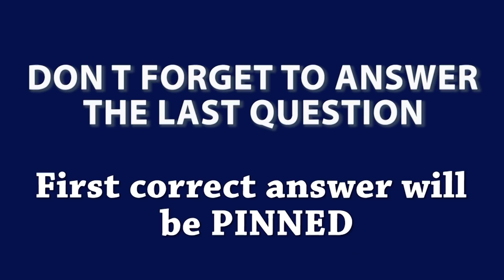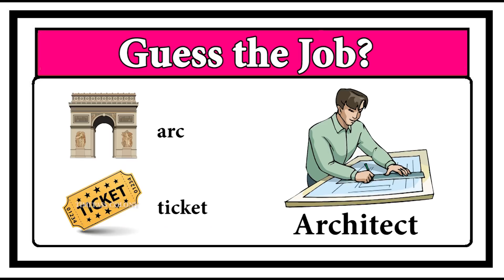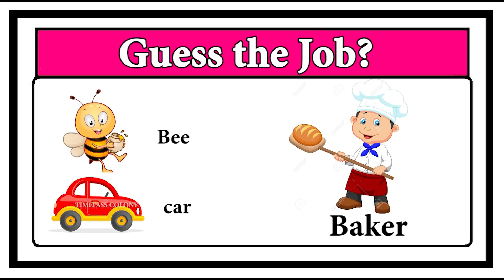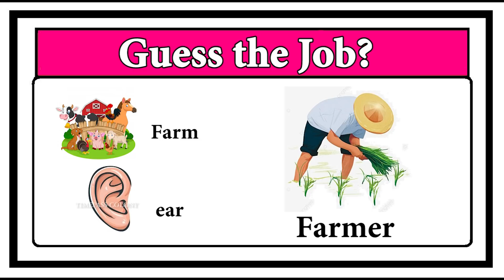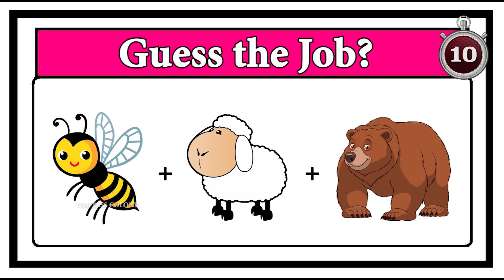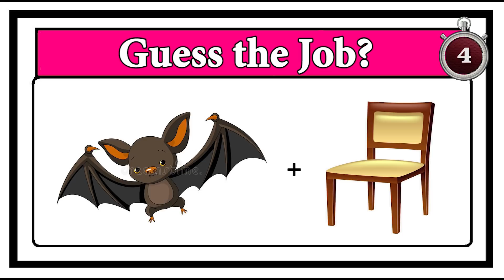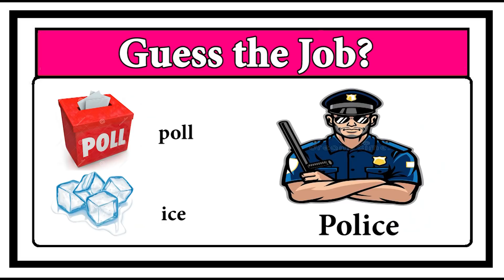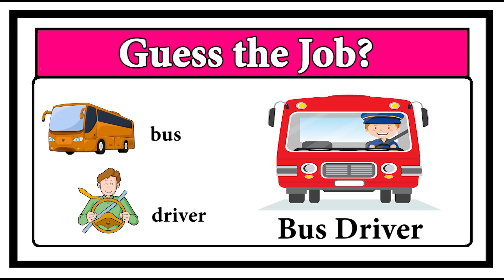Guess the Job quiz 4 | Timepass Colony